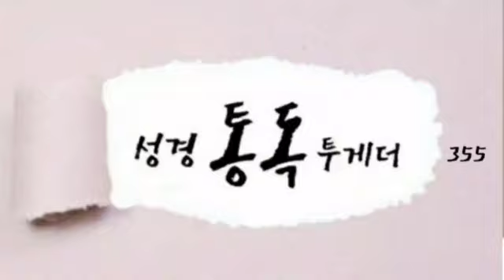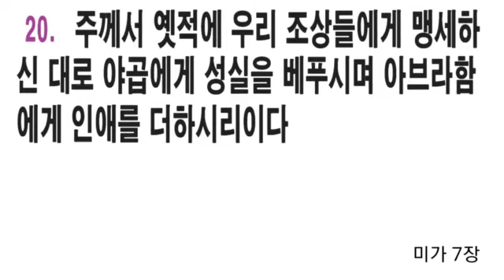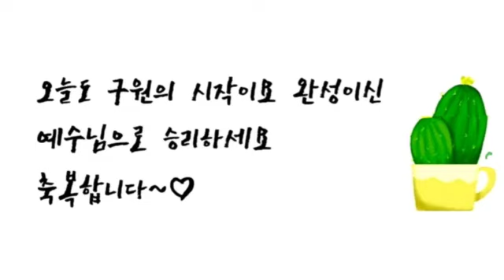광주두암중앙교회 성경통독 355일차 미가 5장~7장 (큰 글자 자막병행) 성경 읽어주는 김집사